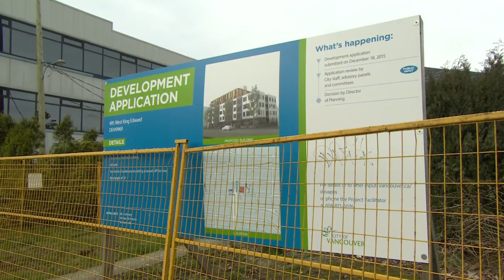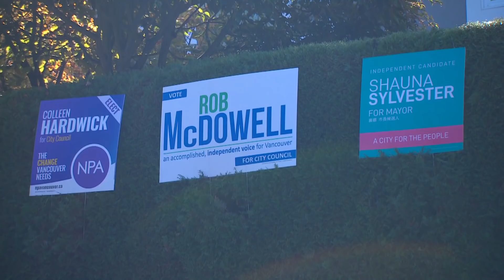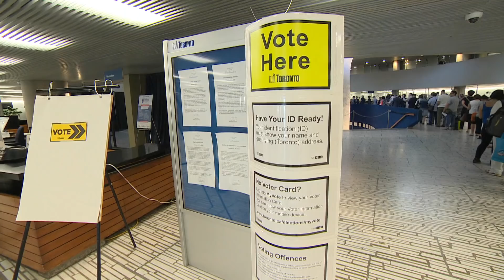Affordable housing at forefront of Vancouver election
Concerns over affordable housing dominated Vancouver`s
election and the city’s new mayor, Kennedy Stewart, has made the issue his top priority. B.C. went to the polls over the weekend and two more provinces are voting in municipal elections this week.